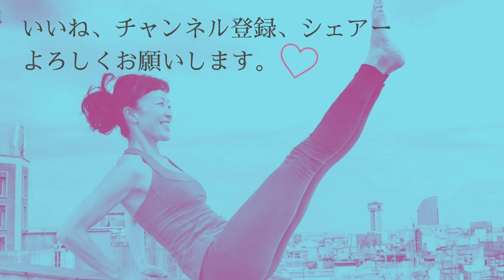免疫を高める② // 呼吸・肺トレ // 肺の機能を上げる。お腹引っ込む。腰痛にも効く。 #056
★初の刊行本！『大人ピラティス』ご購入はこちらから

全国の書店でご注文可能です！

★NORIKO LINE公式アカウントにぜひご登録ください！★
ご登録者様限定！NOBIオンラインサロン1週間無料体験プレゼント！

＼ 常時メンバー募集中！ ／
【NOBIオンラインサロン】
Yamuna＆ピラティスメソッドで
のりこと一緒に不調知らずの健康美ボディを目指しませんか？

気軽に遊びにきてね😊

▼サブチャンネル 【NOBI LIFE】もどうぞよろしく。
私の好きなこと、思うところ、スペインの生活の動画を配信しています。